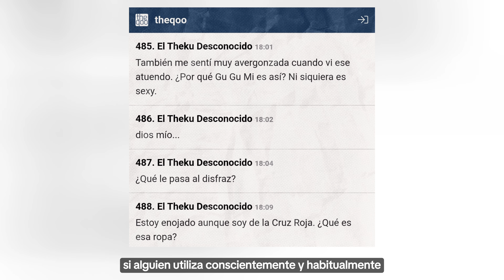(G)IDLE BAJO CRITICAS Y MULTADAS POR SEXUALIZAR LA CRUZ ROJA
TAGS 📌
kpop noticias,
noticia kpop,
kpop noticias,
kpop shorts,
gidle,
gidle super lady,
gidle wife,
gidle dance practice,
gidle sub español,
gidle queen card,
gidle nxde,
gidle wife sub español,
gidle fate,
gidle tomboy,
gidle oh my god,
gidle allergy,
gidle abracadabra,
gidle album,
gidle allergy sub español,
gidle audio,
gidle award show concept,
gidle album unboxing,
gidle alone,
gidle asmr,
gidle all songs,
allergy gidle,
allergy gidle sub español,
abracadabra gidle,
allergy gidle lyrics,
all night gidle,
already gidle,
allergy gidle dance,
alone gidle,
allergy gidle line distribution,
allergy gidle reaction,
gidle bag,
gidle behind the scenes,
gidle blackpink,
gidle blow your mind,
gidle best songs,
gidle bts,
gidle behind recording,
gidle borracha,
gidle beisbol,
gidle burn,
bts reaction to gidle,
quienes son gidle,
curiosidades de gidle,
cuanto sabes de gidle,
(g)i-dle quienes son,
que es gidle,
porque gidle es un grupo iconico,
quien es la lider de gidle,
minnie de gidle es de la realeza,
quien es la visual de gidle,
quien es la mas bonita de gidle,
quien es soojin gidle,
hasta cuándo letra,
para que es lamblit,
para qué sirve lamblit,
quienes son (g)i-dle,